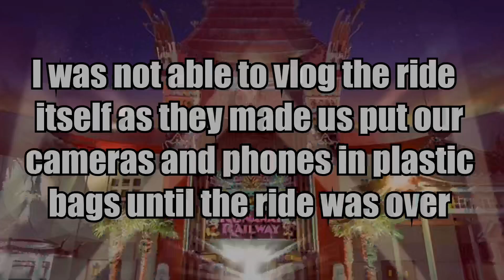Mickey and Minnie’s Runaway Railway Preview and Review! || Jonathan Wyatt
I got to ride the newest ride at Disney’s Hollywood Studios: Mickey and Minnie’s Runaway Railway! In this video I talk about my expectations for the ride before riding it and share my thoughts on the ride after riding it!